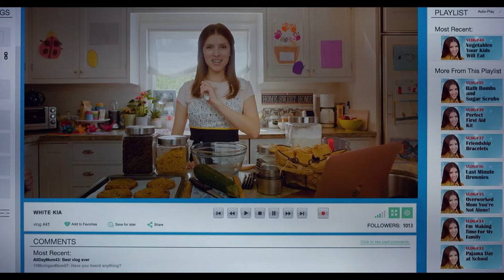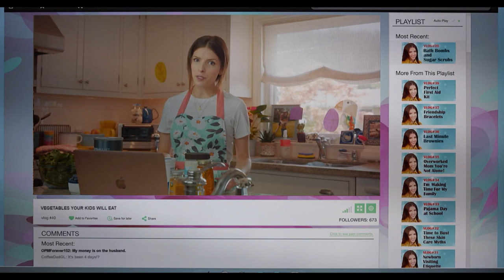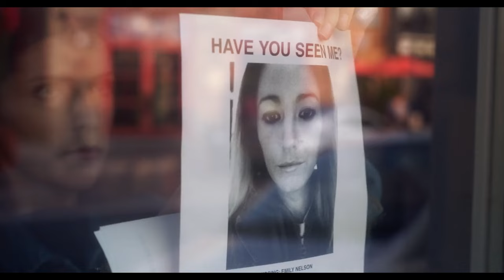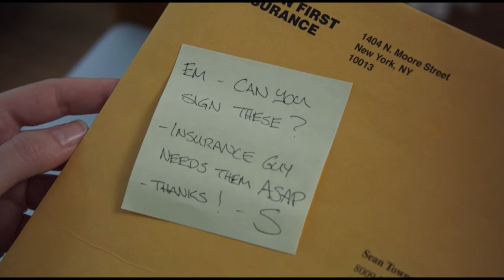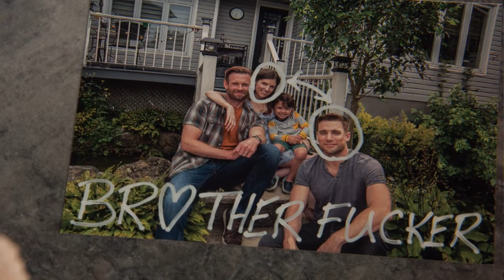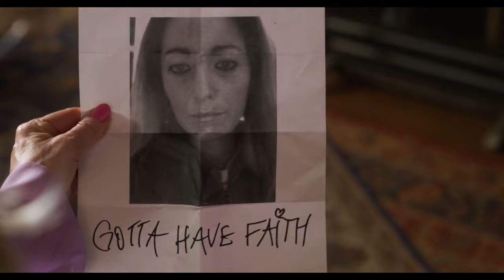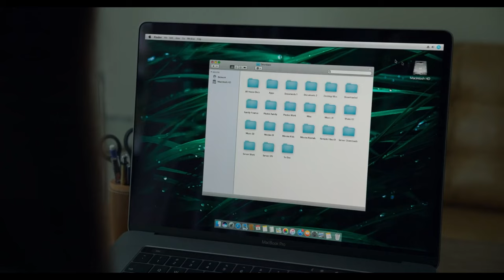When A Single Mother Feels Łonely, She Does This... | Movie Recapped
Movie Name: Check out the first 10 seconds of the video :)

Voiced By: SC King